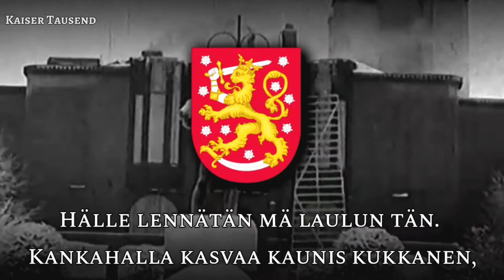«Kaarina»: Finnish Marching Song (Erika)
●۩REFERENCE۩●

●▬▬▬▬▬▬▬❈۩ENGLISH۩❈▬▬▬▬▬▬▬▬●
"Kaarina"‐ Finish version of German marching song "Erika" Composed by Herms Niel and written by Georg Malmstén

●▬▬▬▬▬▬▬❈۩SUOMI۩❈▬▬▬▬▬▬▬▬●
"Kaarina"‐ Valmis versio saksalaisesta marssilaulusta " Erika"
Säveltänyt Herms Niel ja sanoittanut Georg Malmstén